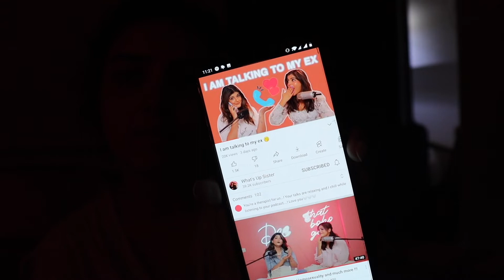Midnight fun, coffee & talks | Most random vlog :)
Hey guyss! I hope you all are doing well. It was chill vibey night so I thought I will bring you guys along. This is your sign to treat yourself and enjoy your own company.✌🏻